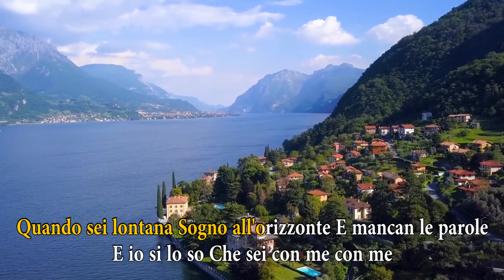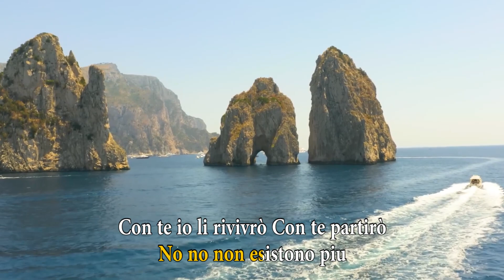Time to say goodbye/conte partiro sang by Lucas